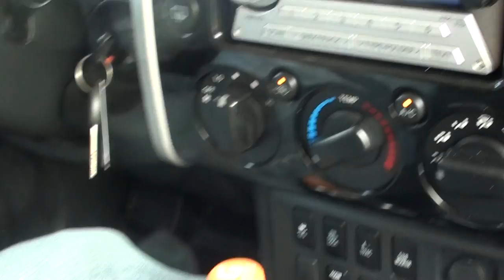00004.MTS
gets it to 100